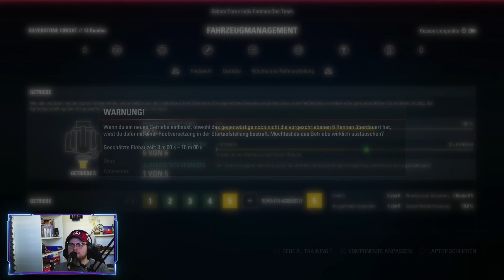JETZT ODER NIE!🤨 ---ÖSTERREICH🇦🇹--- | F1 Karriere | F1 2017| 4K | PS4 | Kasel🇨🇭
Danke! das du ders Video ineziehsch oder scho zoge hesch 😃✌🏻

Vergiss ned sVideo zBewerte und wenn es wördsch teile würdsch mi met dem so Supporte :)

Adé Merci ;D
➖ F1 2017
➖ PS4 Pro
➖ Lenkrad: Thrustmaster T300 RS mit F1 Aufsatz + T-LCM Pedals
➖ KI 93%